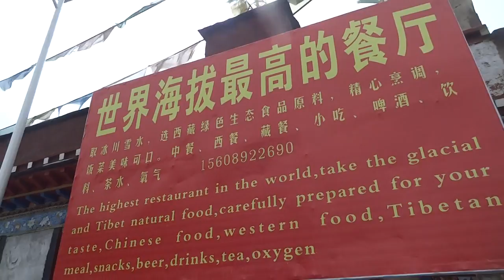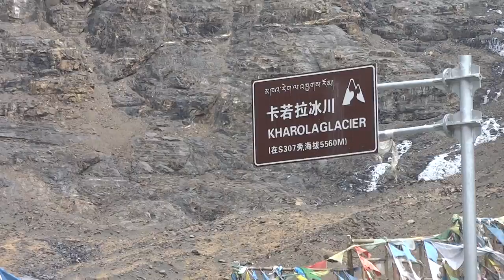幸福西藏 05秋天旅遊2014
幸福西藏 秋天旅遊20141015
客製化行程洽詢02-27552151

AS Travel